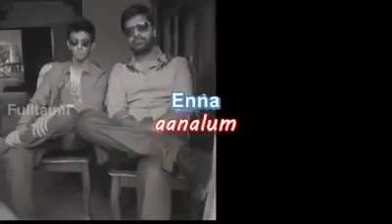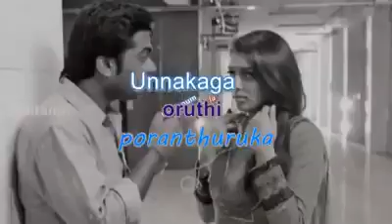Beep Song Full Song | STR | ANIRUDH RAVICHANDRAN